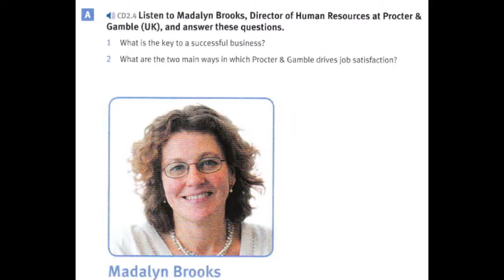2.4 NLE Upper